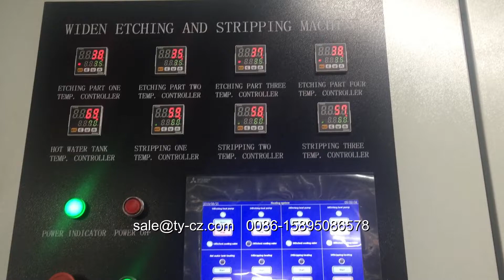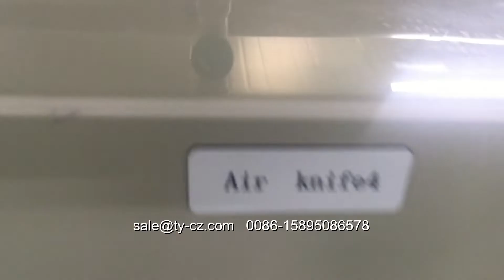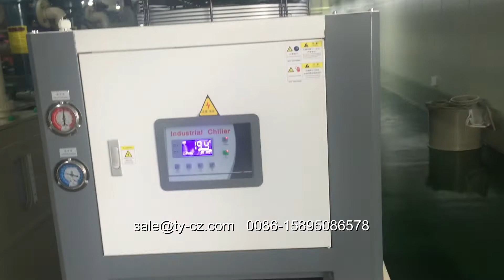Pattern glass etching machine frosting machine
Chemical is Hydrofluoric acid etching, customized machine